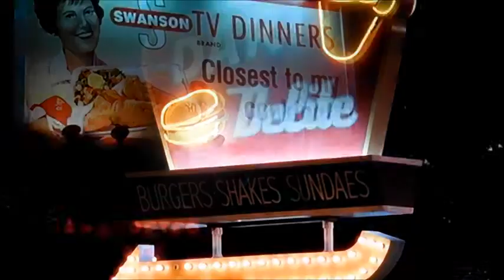This Is What Makes Us Girls